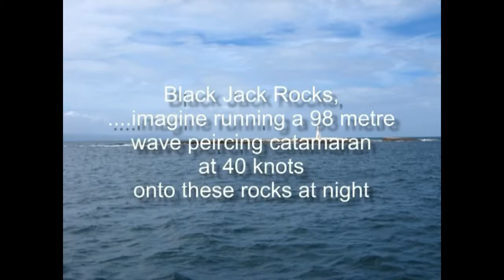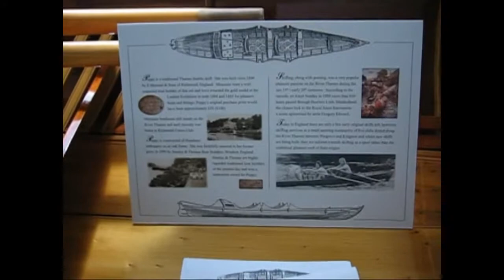Tasmanian Wooden Boat Festival 4th-12.2.07